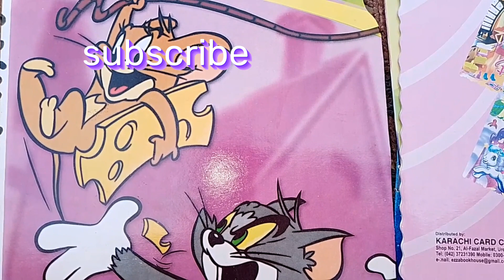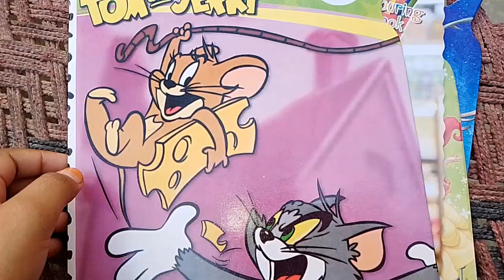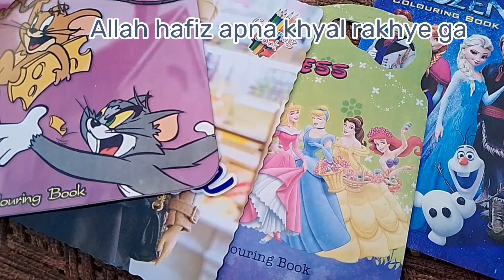My 5th vlog aj colours kiye colouring book pe❤️💖🤗 subscriber plz videos#viral#video#viral#video